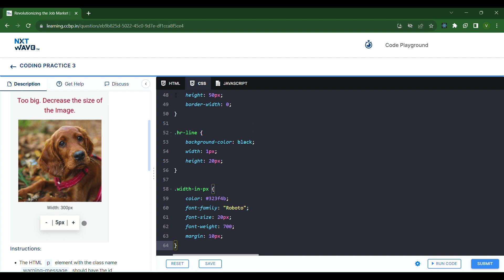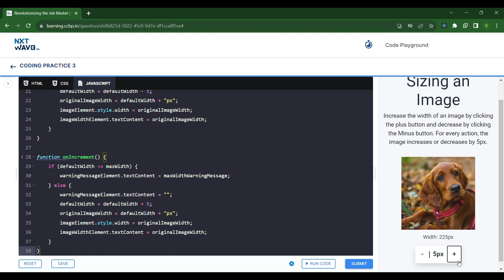Sizing an Image | Coding Practice 3 | Introduction to JS & Variables | NxtWave | ccbp 4.o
Sizing an Image | Coding Practice 3 | Introduction to JS & Variables | Build Your Own Dynamic Web Application | NxtWave | ccbp 4.o